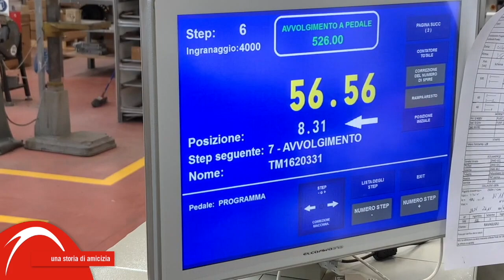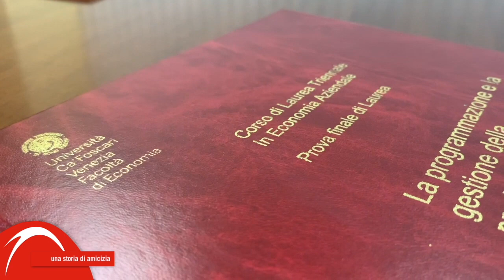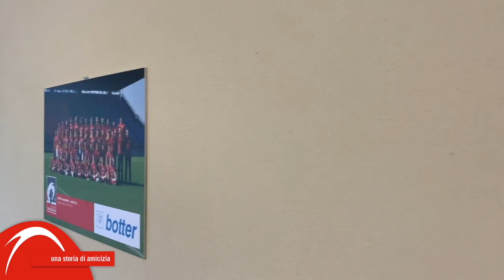Botter Elettrotecnica e Ruggers Tarvisium – Una storia di amicizia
Questa volta siamo andati in Botter Elettrotecnica, main sponsor della nostra maglia, per conoscere Renzo il fondatore e i suoi due figli Andrea e Massimo.
Abbiamo scoperto che i valori che caratterizzano questa azienda e chi la gestisce non sono diversi da quelli della nostra squadra, ed è per questo che siamo felici non solo di averli come sponsor, ma anche di farli conoscere a tutti voi.